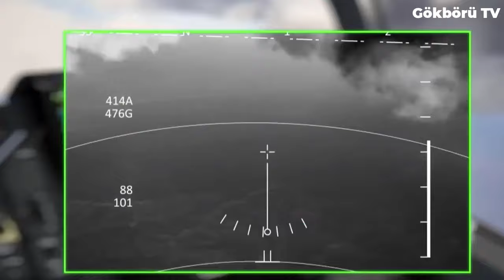ERDOĞAN GÖZÜNÜ KARARTTI ! GEREKİRSE NATO'DAN ÇIKAR AMERİKA'NIN DEVASA ÜSSÜNÜ VURURUZ ! SON DAKİKA !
Bu videomuzda şu anda dünya gündemini meşgul eden bir olayla karşınızdayım. Geçtiğimiz gün Türker Akıncı tarafından sunulan "Ne var ne yok" adındaki televizyon programına katılan gazeteci Engin Avcı akılalmaz bir iddiayla gündeme geldi. Engin Avcı'nın ifadelerine göre Cumhurbaşkanı Recep Tayyip Erdoğan "Amerika Birleşik Devletleri bize 200 adet F-35 avcı uçağı teslim etmezse Dedeağaç'ı vururuz." ifadelerini kullanmış. Daha videomuzun başındayken bu ifadenin kullanıldığına dair kamuoyuna açık bir belge ya da kanıt bulunmamaktadır. Tamamen gazeteci Engin Avcı'nın ortaya atmış olduğu iddia üzerine bu videoyu hazırladım. Çünkü gündemde oldukça derin bir yer edinmiş durumda. Kısaca bilgilendirmemizi de yaptıktan sonra videomuza devam edelim.

Televizyon programına katılan gazeteci Engin Avcı, Türkiye ve Amerika Birleşik Devletleri arasında yaşanan F-35 krizini değerlendirirken; geçtiğimiz dönemde Dedeağaç'a bir çıkarma yapan ve Türkiye'yi f-35 projesinden resmi olarak tek taraflı çıkaran Amerika Birleşik Devletleri hakkında konuştuğu sırada Cumhurbaşkanı Recep Tayyip Erdoğan'ın Dedeağaç'ı vurabileceğini ileri sürdü. Bu çarpıcı iddiasını sürdürmekten çekinmeyen Engin Avcı devamında ise ileri sürdüğü iddiasını desteklemesi adına, Cumhurbaşkanı Recep Tayyip Erdoğan'ın ABD bize 200 adet F-35 vermezse Dedeağaç’ı Vururuz.” dediğini söyledi.

Durdurak bilmeden çarpıcı iddialara devam eden Engin Avcı bu bilgilere nereden ulaştı bu konuda bir fikrimiz yok ama konuşmasının devamında Cumhurbaşkanı Recep Tayyip Erdoğan'ın bu tehdit mesajını Amerikan Başkanı Biden'a bizzat kırmızı telefondan ilettiğini aktardı. Sonrasında ise Biz dedeağacı nasıl vurucaz? sorusuna yanıt veren Engin Avcı "Gerekirse Nato'dan çıkıp vurucaz." ifadelerine yer verdi.

Evet değerli izleyenler dediğimiz gibi bu bilgilerin bir doğrulanmışlığı bulunmuyor. Şahsen böyle bir konuşmanın yaşandığını da düşünmüyorum. Kaynak belirtilmeden ortaya atılan bu tarz iddialar çeşitli sorunlara sebebiyet verebilir. Sizlerde bu tarz programlarla ve ya haberlerle karşılaştığınızda mutlaka aktarılan bilgilerin kaynaklarına ulaşmaya çalışın. Cumhurbaşkanı Erdoğan bu tarz ifadelerde bulunmuş olsaydı ve üçüncü kişiler tarafından bu bilgilere ulaşılabiliyor olsaydı emin olun ki çoktan bütün dünya ayağa kalkmış ve bu olayı konuşuyor olurdu.

Zaten programın sunuculuğunu yapan Türker Akıncı'da ortaya atılan bu iddialar karşısında büyük bir şaşkınlık içerisine düştü. Artık ne yapacağını dahi bilemeyen Türker Akıncı, Engin Avcı iddialarına devam ederken, kendisi bir sorumluluk altına girmemek için "Bu Engin Avcı'nın iddiasıdır." ifadelerini kullanmaktan çekinmedi. Olması gereken de buydu aslında. Çünkü baktığımız zaman ortaya atılan iddia savaş çıkmasına bile sebebiyet verebilecek nitelikte.

Dedeağaç meselesinden de bahsetmemiz gerekirse Yunanistan, Dedeağaç limanını yeni bir deniz üssüne çevirmeye başladı. Bahsi geçen bu üsse silahlı ve silahsız insansız hava araçlarının yanında Amerika birleşik devletlerinden satın alınan F-35 avcı uçaklarının da konuşlandırılacağı aktarılıyor.